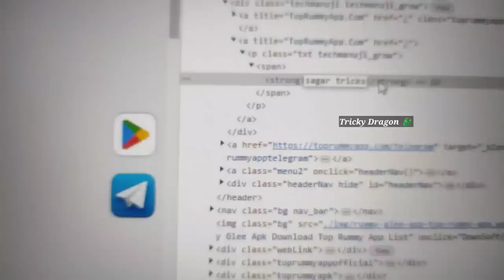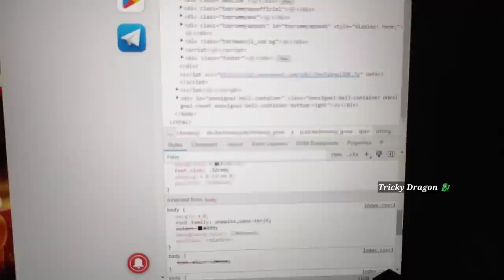Dragon Vs Tiger Rummy Glee Ko Hack Krdiya | Coding se Tracking se Series Change krke 2000₹ Live Win😍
💸Aaj Ke iss Video Mai coding pattern se chaap Liya  series SE  Rummy  app mai😜

                 (FOR BEINGNER)
👉    Dhire dhire khelna hai Dost 💬 10/60/30/70/10 karke (means - kam jyada karke khelna hai)💡150 se उपर nahi जाना